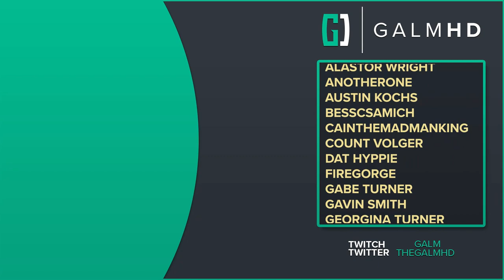[94] Tarnished Burden (Let’s Play Elden Ring w/ GaLm)